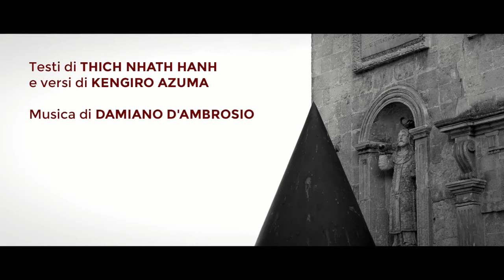Onde theta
Musica di Damiano D'Ambrosio su due poesie dedicate a Matera dallo scultore giapponese Kengiro Azuma.
Il testo

NASCE LA VITA

Nasce la vita dall’acqua,
il fuoco, il pane.
Muore la vita,
 ritorna al fuoco e all’acqua,
va verso l’eterno.

Nel vuoto

Rimane un suono bianco
Nel pieno.

OMAGGIO A MATERA

Piccolo sarcofago vuoto
Pieno d’anima sulla cima

Della collina verde
Circondata da piccoli fiori bianchi.
Sotto la pioggia e il forte vento
L’anima canta nell’eterno.

Matera, 21/11/2010